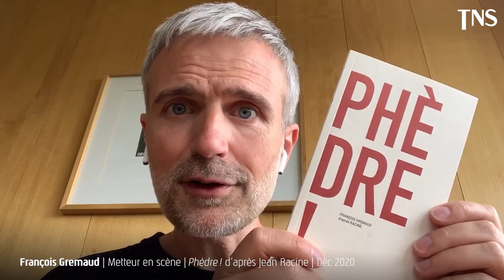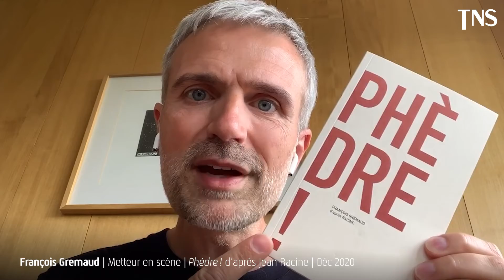Phèdre ! | Jean Racine, François Gremaud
L’auteur et metteur en scène François Gremaud a ajouté un « ! » au titre de la célèbre pièce de Racine, car ce signe de ponctuation s’appelait au XVIIe siècle un point « d’admiration ». Dans un dispositif scénique très simple − une table, une moquette couleur sable −, le public semble être invité à assister à une conférence sur Phèdre, donnée par Romain Daroles − c’est à la fois le nom du personnage et de l’acteur. Ce jeune orateur passionné par le génie de l’alexandrin racinien, l’origine mythologique des personnages, jubile de partager son savoir, déborde de son rôle de « conférencier » au point d’incarner à lui seul tous les personnages de la tragédie. Un mariage s’opère alors entre l’écrivain des passions tragiques, dévastatrices, et la joie de l’orateur de transmettre son amour pour l’oeuvre.

L’acteur Romain Daroles, passionné d’opéra, a créé en 2020 le spectacle "Vita Nova", qu’il interprète et dont il est le concepteur. En 2017, François Gremaud − auteur, metteur en scène et comédien suisse, cofondateur avec Michaël Monney de la 2b company créée en 2005 et, depuis 2014, du collectif SCHICK / GREMAUD / PAVILLON − a écrit "Phèdre !" spécialement pour lui.